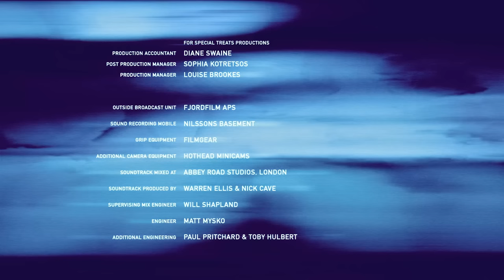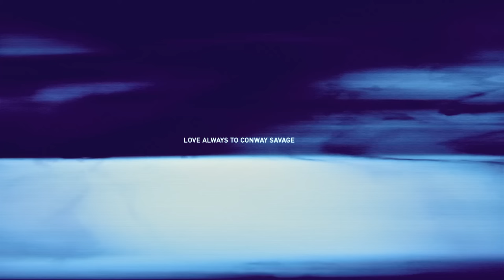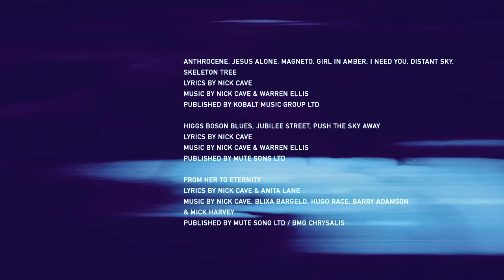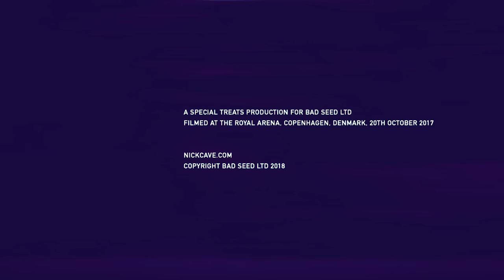Nick Cave & The Bad Seeds - Distant Sky - Live in Copenhagen 2017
00:02:33 Anthrocene
00:07:47 Jesus Alone
00:14:03 Magneto
00:20:54 Higgs Boson Blues
00:32:24 From Her to Eternity
00:41:50 Tupelo
00:50:52 Jubilee Street
00:59:17 The Ship Song
01:04:46 Into My Arms
01:10:18 Girl in Amber
01:16:12 I Need You
01:22:59 Red Right Hand
01:29:11 The Mercy Seat
01:35:18 Distant Sky (feat. Else Torp on vocals)
01:42:06 Skeleton Tree
01:50:06 The Weeping Song (Nick in the crowd)
02:00:30 Stagger Lee (Audience on the stage)
02:12:34 Push the Sky Away (Audience on the stage)